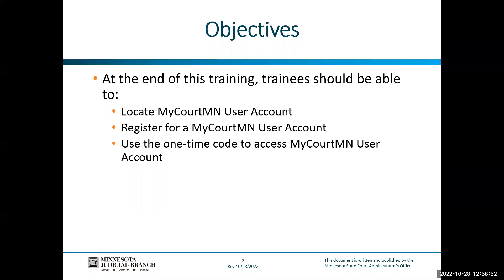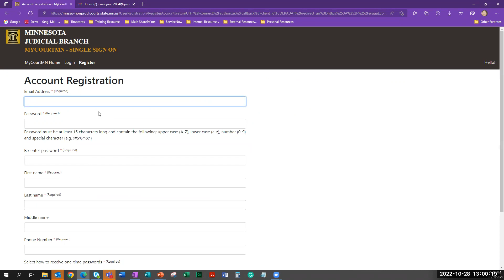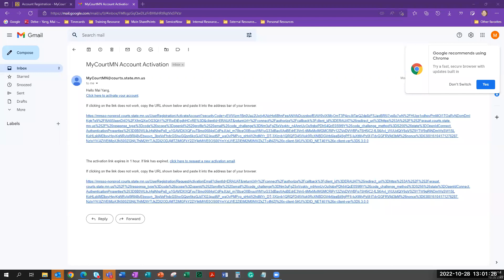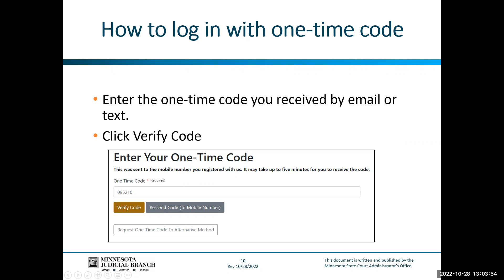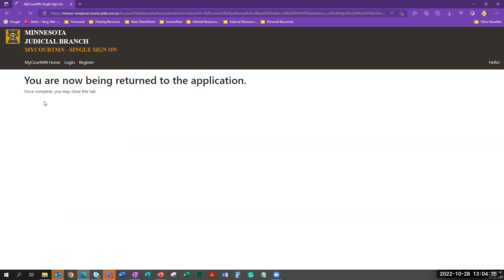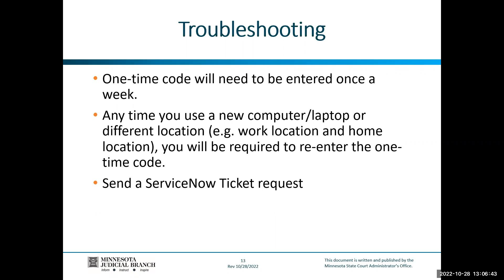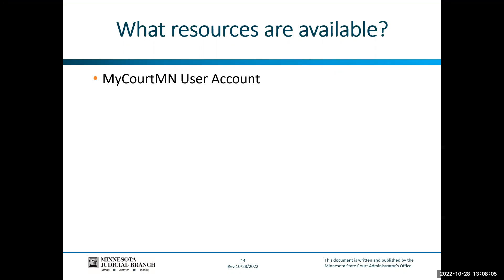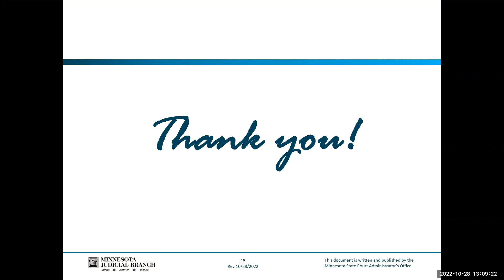Creating a MyCourtMN User Account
Tutorial for registering a MyCourtMN User Account and instructions for obtaining the one-time code required to access the account.